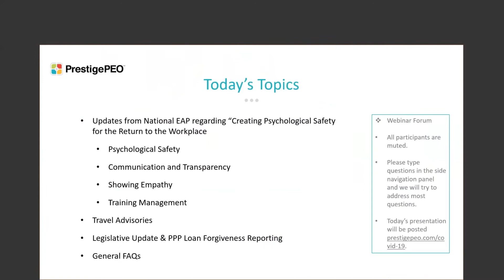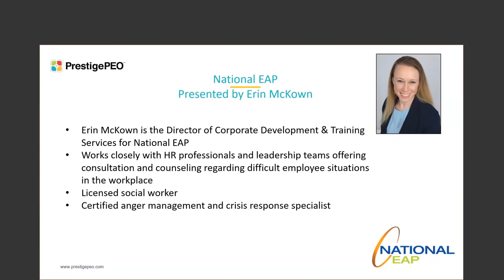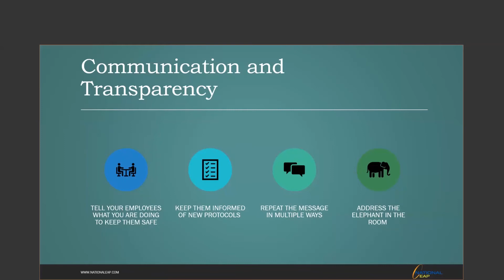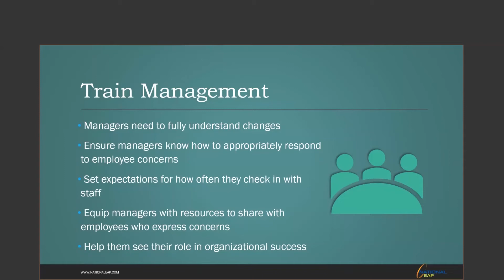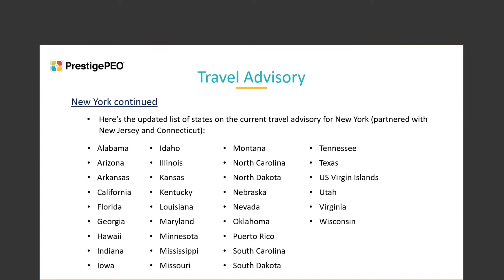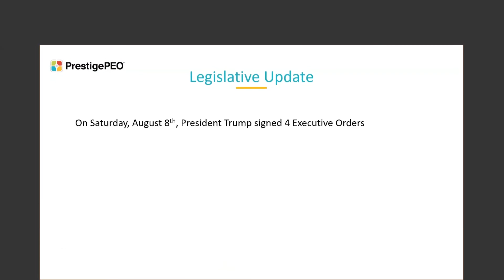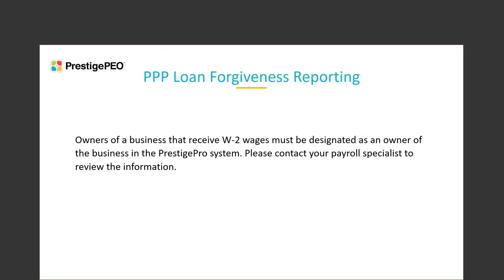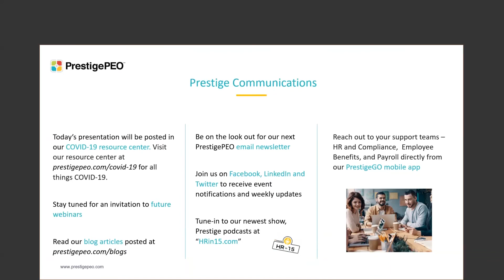COVID 19 Webinar Creating Psychological Safety When Returning to the Workplace